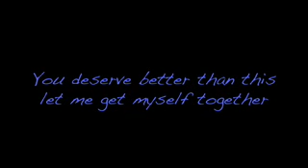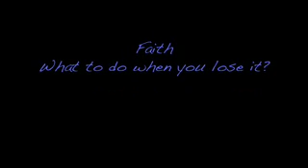got some: faith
when u lost ur faith.